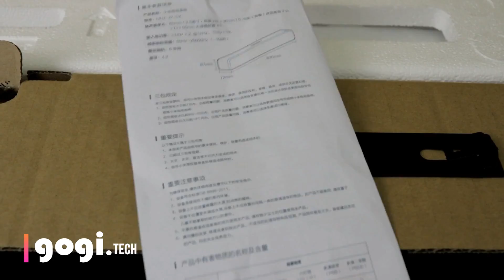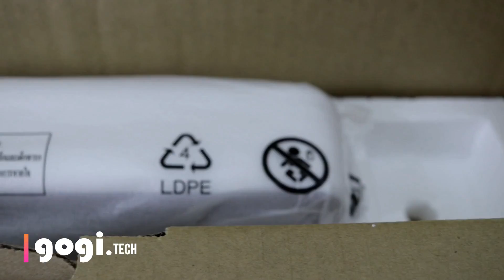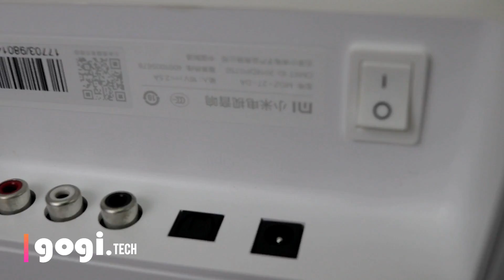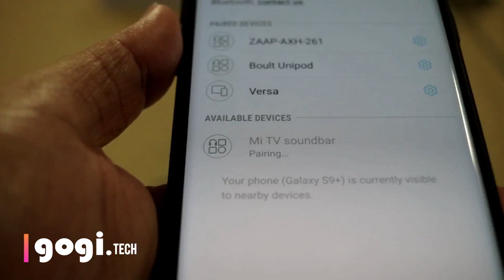Xiaomi Mi TV Soundbar review, unboxing, features and sample, now in India for Rs. 4,999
Here is Xiaomi 33 inch TV Soundbar review, in this video I have done the Mi TV Soundbar unboxing, talked about features and also shown some samples to understand the sound quality.

NOTE : This product is now available in India for Rs. 4,999

You can buy this from Gearbest make sure to go with priority line shipping option..

Xiaomi Mi Soundbar specifications

- Supports: Bluetooth
- Inside the box = 1 x TV Stereo, 1 x Chinese User Manual, 1 x Adapter, 1 x SPDIF Cable, 2 x Screw, 2 x Expansion Screw
- Fabric material on front
-  8 sound unit = 2x 20 core dome treble, 4x passive radiator, 2x medium bass 2.5inch woofer
- Optical, SPDIF, Line in and Aux in

Excellent sound output